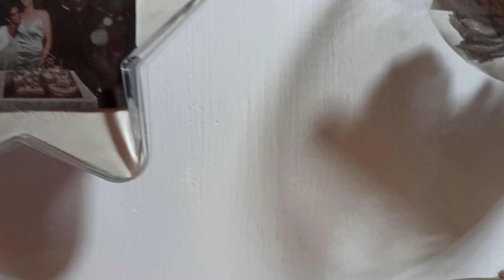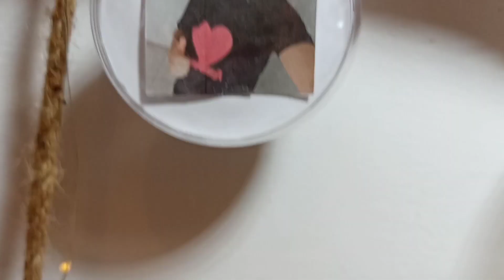Christmas time | Então é Natal | È arrivato il Natale | decorating Home | decorando | decoriamo